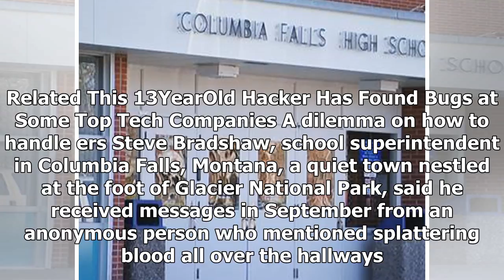Latest News Today - Criminals make student data in the area escalated ransom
Latest News Today - Latest News Today - Criminals make student data in the area escalated ransom

In a world where everything is able and nothing off limits, cyber criminals are now targeting schools, stealing student data and holding it for ransom. Last month, the U.S. Department of Education warned that ers were targeting schools with weak cyber security and known vulnerabilities, threatening to release sensitive student information unless a ransom is paid. In some cases, this has included threats of violence, shaming, or bullying the children unless payment is received, the warning said. ...